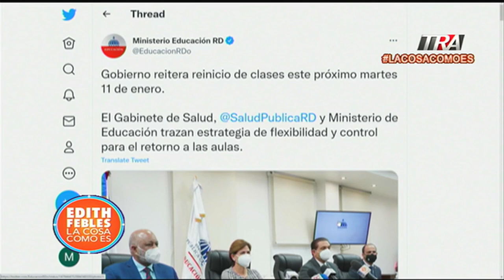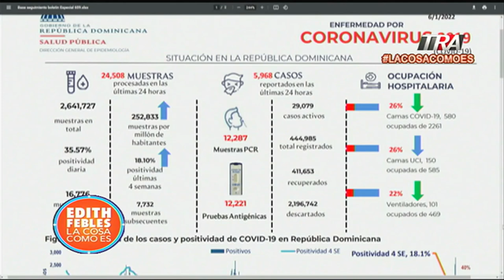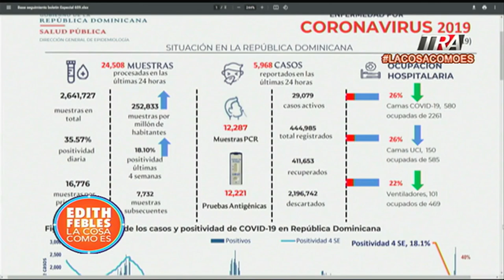Gobierno llama al reinicio de clases manera presencial y voluntaria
Canal Oficial Periodista Edith Febles